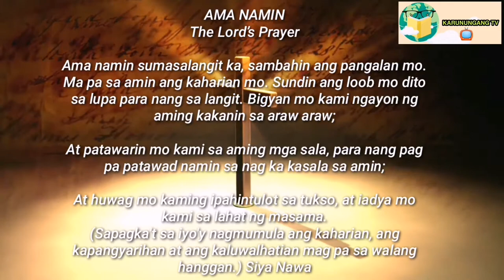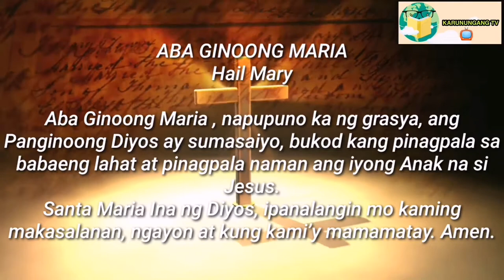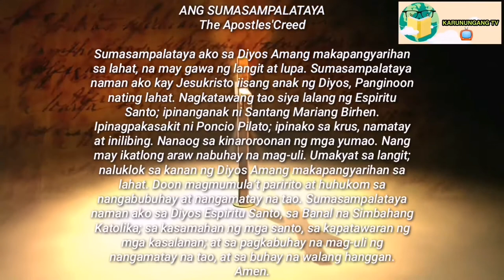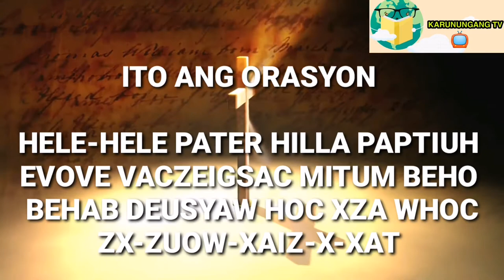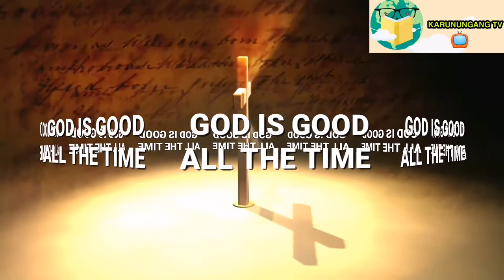SA PALIPAD - HANGIN PANGONTRA AT PANGGAMOT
MUSIC BACKGROUND:
IN YOUR PRESENCE - DEEP INSTRUMENTAL WORSHIP